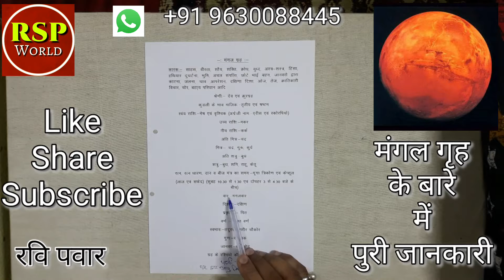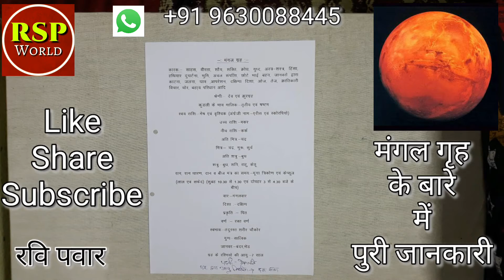मंगल गृह से जुडी जानकारी | Mangal Grah Ki Jaankari | Information About Mars | Facts about Mars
मंगल गृह से जुडी जानकारी